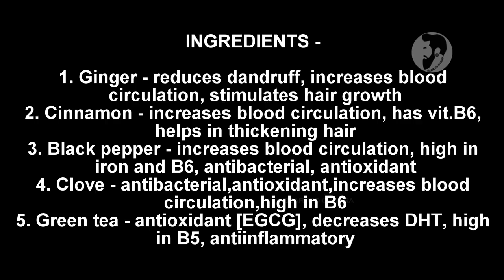How To Get Thick Hair Naturally - Part 1 | Bearded Chokra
In this video, I share with you a secret that I personally use to get thick hair and maintain a healthy body and scalp. Watch this video till the end to know how to use green tea to get thicker hair with more texture and volume.

Lipton green tea leaves

Product list purchase links -

zofla rose water

Skin Elements -

Men deserve products -
Beard Growth oil -
Flipkart [Rs.558]

Wow apple cider vinegar shampoo -

Aloe veda charcoal face wash -

- hismane beard oil

- Biotique sunscreen

Cinthol Deo Stick for Men Combo
Cinthol Deo Stick Women Combo

Himalaya face n beard wash

ESTRELLA products
Amazon -
Face Polish
Flipkart -
Face Polish

Fuschia Ageless Serum - Rose Water & Dead Sea Minerals
- fuschia charcoal clay mask

UrbanGabru Hair Wax : Zero to Infinity
UrbanGabru Frozt Hair Spray

- fuschia antihairloss serum

Brahma bull beard growth oil

- The man company beard cream

BEARDO Beard Wash (100 ml),The Classic

The Man Company- Almond & Thyme Beard, Mooch & Moustache Wash (100ml)

The Man Company Argan & Geranium Oil

Pure & Sure Organic Coconut Oil

ST Botanica Almond Pure Cold pressed Carrier Oil - 3 Bottles